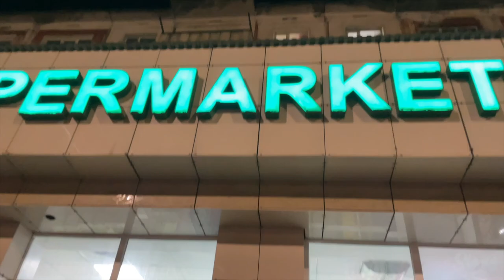Night life of semey Kazakhstan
Night life of semey

UPI id:-   ritikrajnishuyadav@ybl

Night life In Kazakhstan
Night life in Almaty
Night life in Semey
Night life in Astana

Semey State Medical University
MBBS abroad
Mbbs in Kazakhstan
MBBS in Semey
 ritikrajnishu
Almaty
Almaty Kazakhstan
Kazakhstan
Kazakhstan MBBS
Kazakhstan FOr mbbs
mbbs in russia for indian